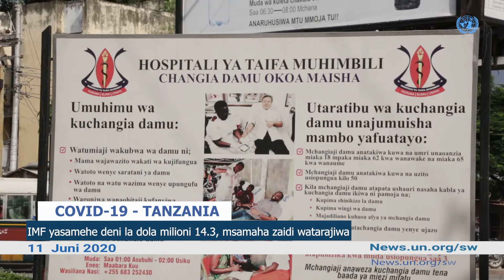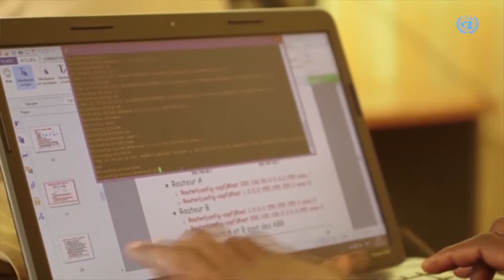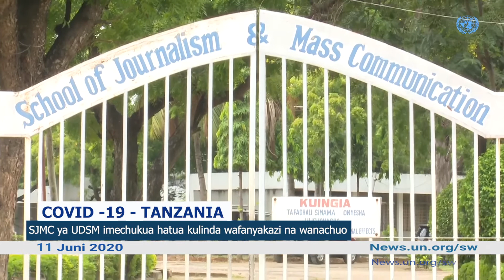Habari za UN 11 JUNI 2020 NA ANOLD KAYANDA (IMF NA TANZANIA)